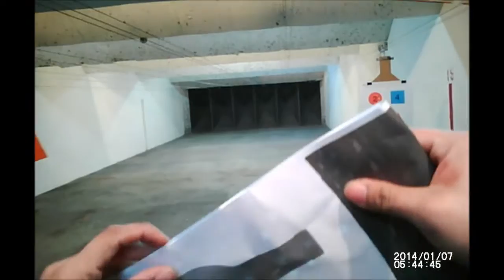Springfield XD-9 range time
Close to be the perfect gun, I love how it shoots, great CCW.